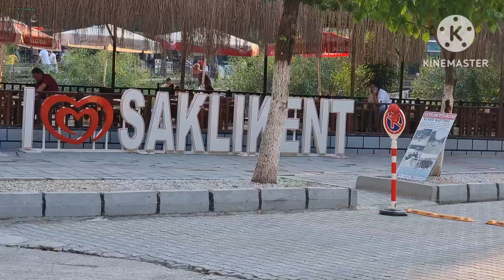Saklikent Kanyon Fethiye Turkiye Walking Tour